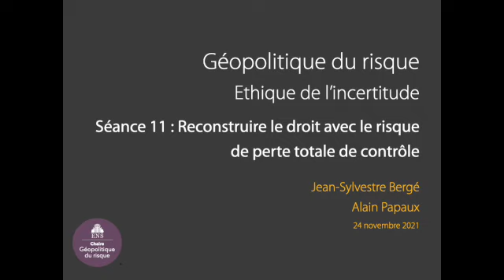11 Reconstruire le droit avec le risque de perte totale de contrôle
Jean-Sylvestre Bergé (Université Côte d'Azur)
Alain Papaux (Université de Lausanne)
15 décembre 2021